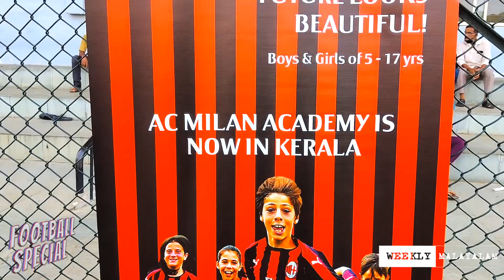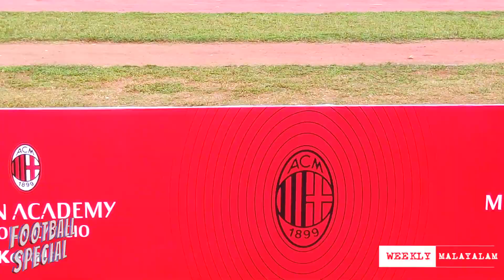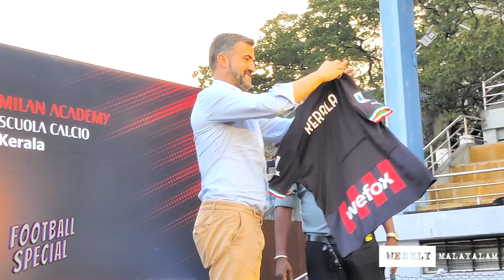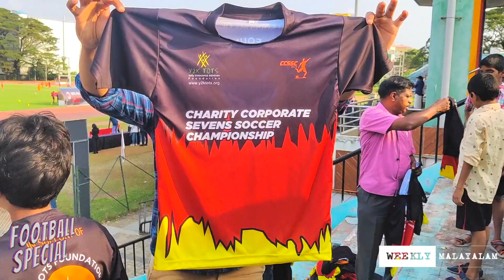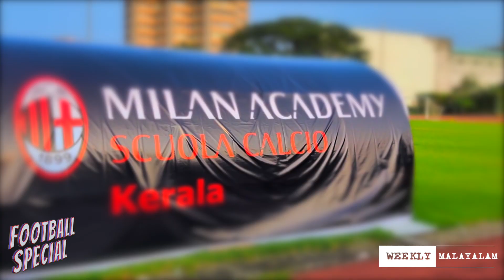FOOTBALL SPECIAL 2022 | AC MILAN ACADEMY KERALA | THIS IS JOSHUA | WEEKLY MALAYALAM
| FOOTBALL SPECIAL
KERALA MILAN ACDEMY |  THIS IS JOSHUA SPECIAL EPISODE

| KERALA STORIES.

-THIS IS JOSHUA , A VISUAL STORY  TO CONNECT WITH PEOPLE WHO ARE TRYING TO FIND THE FRESH VIBES IN YOUR MIND...( VISUAL  SERIES - MALAYALAM )

Protagonist - Joshua Antony

Creative Director - Lijil ps
Team - Media freelancers & Story villa Productions

 - MALAYALAM WEB SERIES

വൈവിധ്യങ്ങളുടെ ലോകമാണ് YOUTUBE എന്ന നവമാധ്യമം.

TEAM WEEKLY MALAYALAM-  Digital media initiative By a Group of media freelancers. ...
IN ASSOCIATION WITH : STORYVILLA VISUAL PRODUCTIONS